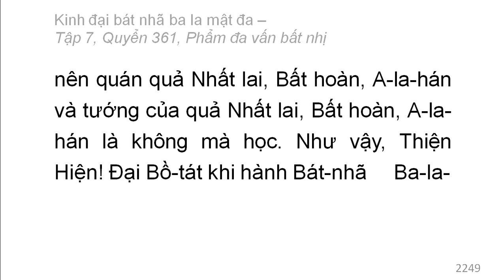Quyển 361: Kinh đại bát nhã ba la mật đa - Phẩm đa vấn bất nhị (rất hay) (361/600) (7)